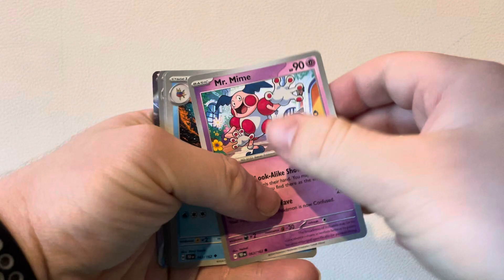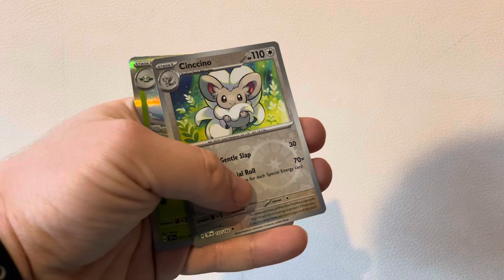Pokémon opening all of Temple forces series 181 like comment below subscribe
Pokémon opening all of Temple forces series 181 like comment below subscribe thank you Hope you enjoy it subscribe to my channel will help me out subscribe to more than 1000 subscriber up to 1650 by the end of summer 2k by the end of the year thank you for my new subscribers keep subscribing 10 or 15 or 20 subscribers on one video will be awesome please subscribe to my channel